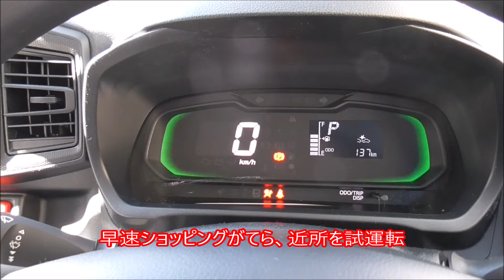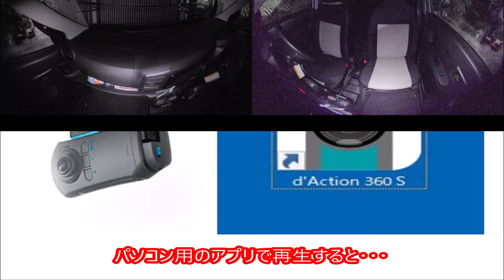トヨタの軽：ピクシスに360°ドラレコ付けてみた。360°とはいうものの･･･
360°の一体型ドラレコは、主に車内、次が両サイドの記録映像が使い物になりますが、後方映像は期待できません。360°と聞くとどこもしっかり映像が撮れているかのように思うユーザーが無きにしも非ず・・・です。